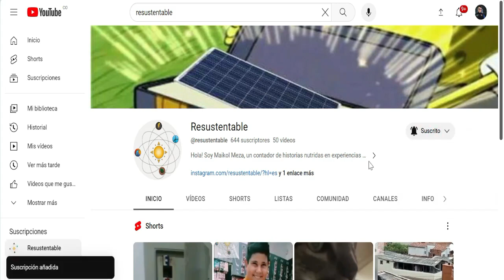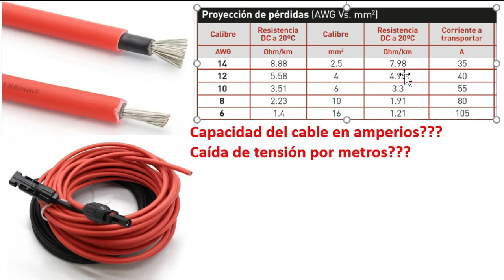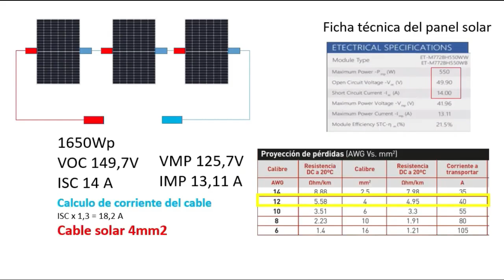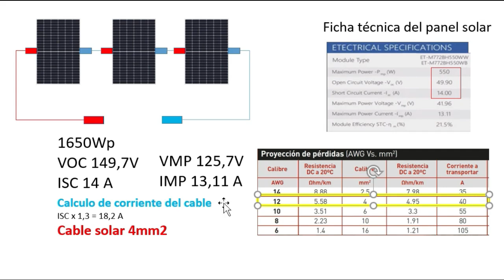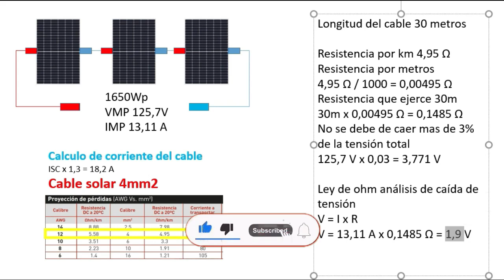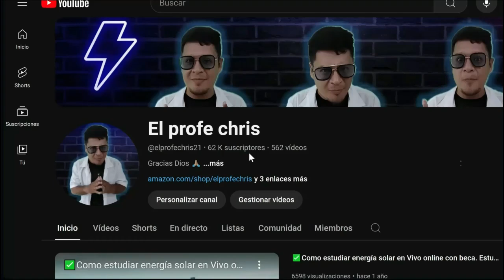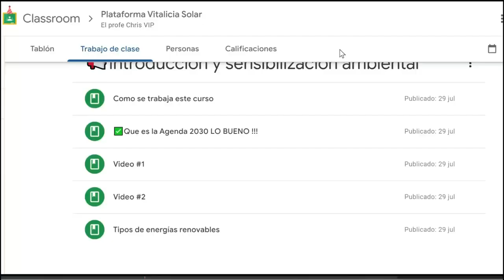✅Panel solar longitud máxima de cableado calculo de perdidas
Cuantos metros le podemos poner de cable a los paneles solares. Tendría muchas perdidas??? Esto y mucho mas en este video

🛍️Tienda Amazon🛍️